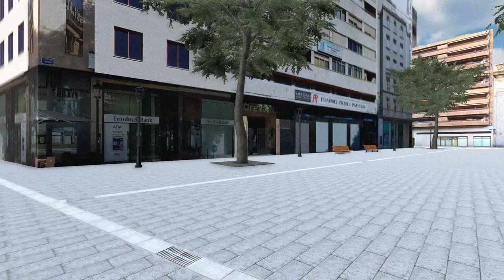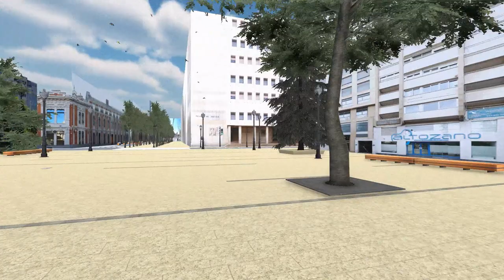Pza. del Altozano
Proyecto de remodelación del eje Pza. de Gabriel Lodares - Paseo de la Libertad